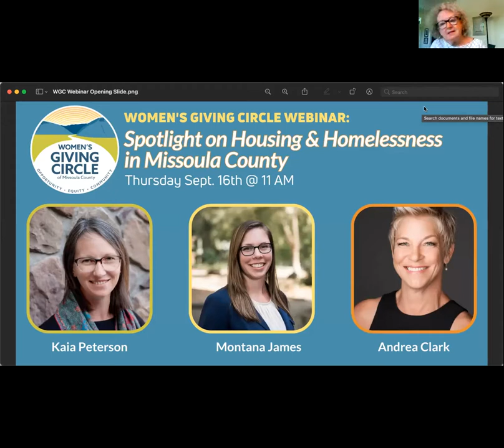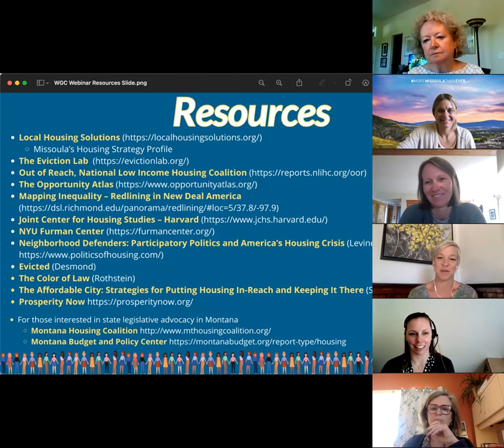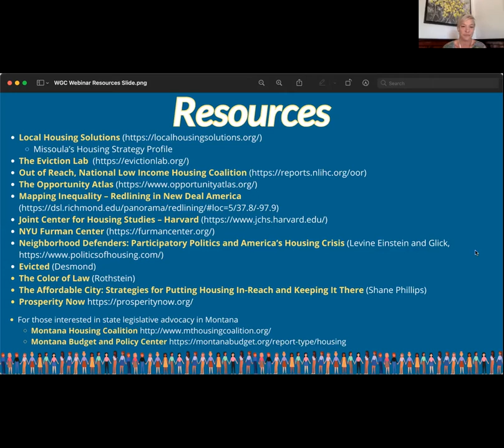WGC Webinar: A Spotlight on Housing and Homelessness in Missoula County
This educational webinar was designed to provide an understanding of the factors contributing to homelessness and the housing crisis. Panelists will also discuss innovative policy initiatives that can help solve the problem locally and nationally.
Panelists Include:
- Kaia Peterson, Executive Director of NeighborWorks Montana (Moderator)
- Montana James, Deputy Director of the Community Development Division in Community
Planning, Development & Innovation at the City of Missoula
- L. Andrea Clark (Ande), co-owner of The Pacific Companies a
Boise based multi-family housing development firm that develops affordable housing
throughout the West